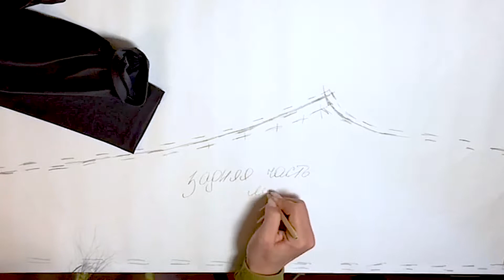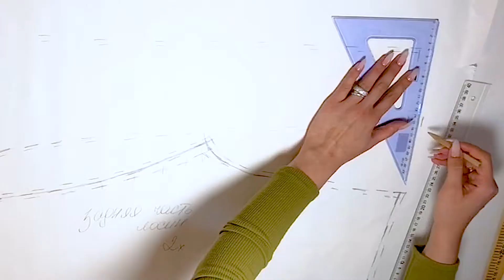Как строить лекала простым способом? 2 часть. #2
Всем привет! В этом видео я расскажу и покажу вам как же строить лекала без особых затруднений. Эти лекала будут основой и в дальнейшем мы с помощью них будем создавать одежду и не только. Приятного вам просмотра.